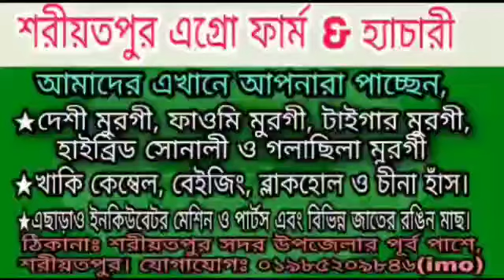মনপুরা ফাওমি মুরগির খামার Manpura Faome Murger Khamar